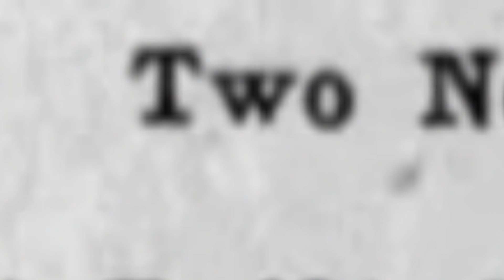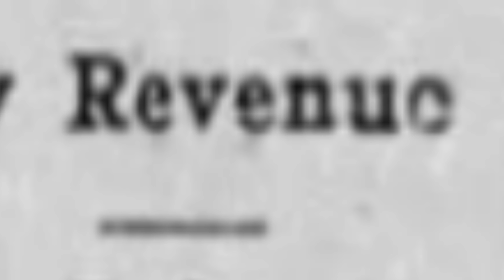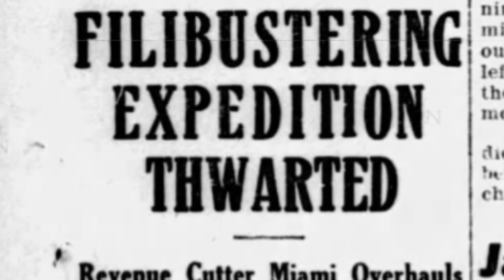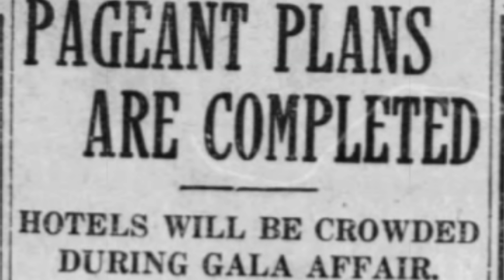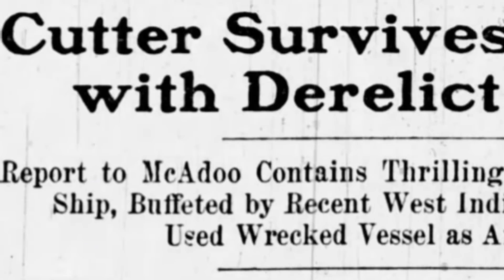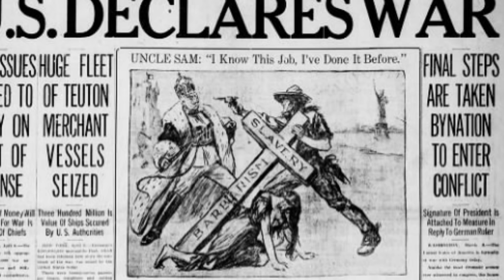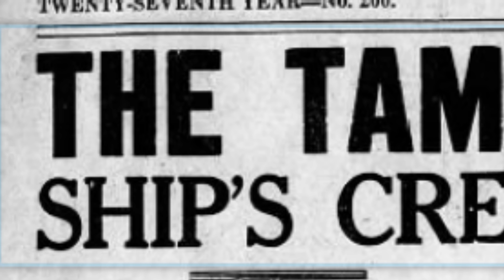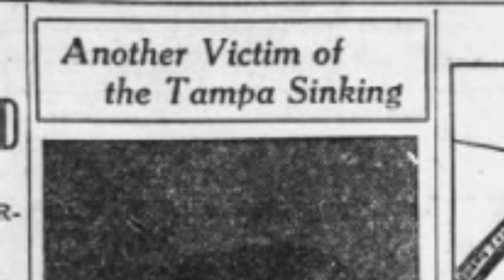The U.S. Coast Guard in the Great War: USCGC Tampa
While there are many compelling stories of the efforts to protect commerce from the dreaded U-boats during the Great War, the contribution of the United States Coast Guard, only newly created in 1915 and serving under the operational control of the Navy during war, is an even more overlooked part of the conflict.  Yet the Coasties served, and died, in the Battle of the Atlantic. On September 26, 1918, the United States suffered its greatest naval combat loss of the First World War. The History Guy remembers USCGC Tampa.